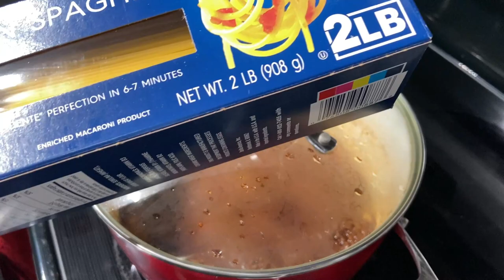ፖስታ በስጋ ሶስ Spaghetti with meat sauce Ethiopian Food Recipe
እኳን ወደ ዩቲዩብ ቻናሌ መጣችዉ  አዲስ ከሆናችዉ ሰብስክራይብ በማረግ ይህን ቤተሰብ ይቀላቀሉ አስተያየት እቀበላለሁ😎 ሰብስክራይብ ላረጋችዉ ተመልካቾቼ ደግሞ ስለምታረጉልኝ እገዛና ማበረታታት አመሰግናለሁ ❤️ሼርና ላይክ ማረግን አትርሱ😊.   Thank you for visiting my YouTube channel if you are new to my channel don’t forget to subscribe and if you like my videos please share and like it.  if you are already  subscribed to my channel thank you for your support and Love
Ingredient
Spaghetti
Ground Beef
Onion
Tomato
Pasta
Oregano
Garlic
Tomato Paste
Berbere(Chile Pepper)
Cardamon
Rosemary
Maggi Beef Flavor
Black Pepper
Salt
Oil